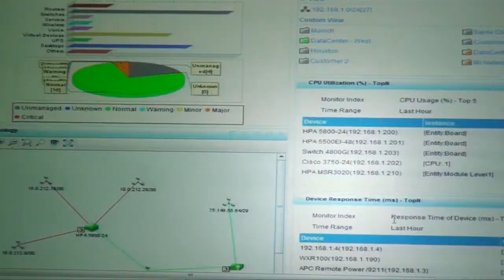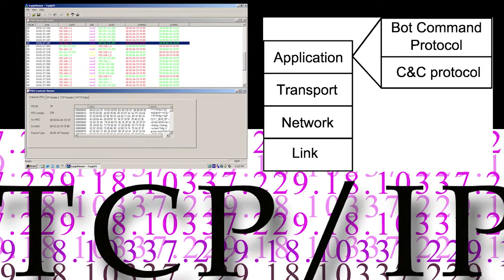Segundo reportaje desde Interop Las Vegas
Un resumen del evento organizado por HP en Las Vegas para Interop, la exposición más importante en el mundo corporativo. Tuvimos la oportunidad de hablar con Vint Cerf, padre del Internet - y compartir con ejecutivos de HP sobre la renovada línea de productos y servicios Flex de HP.